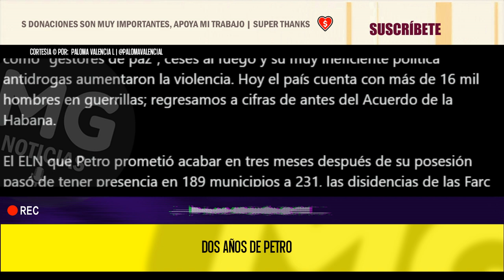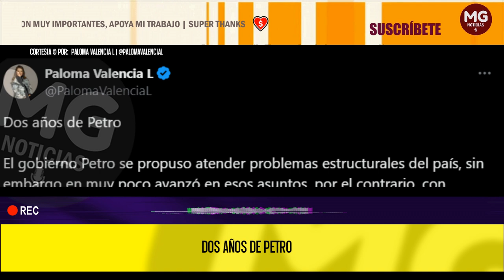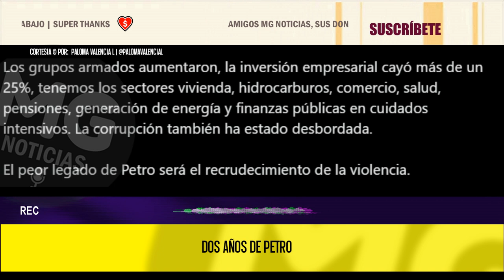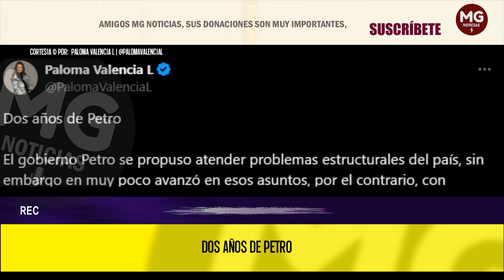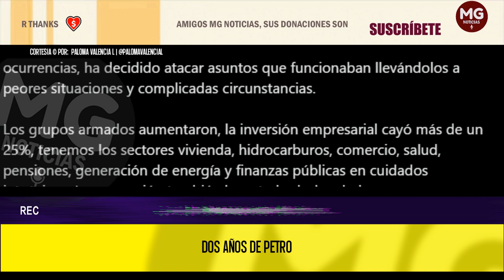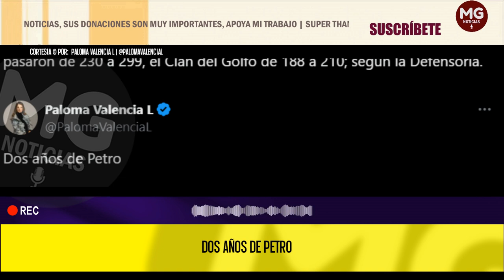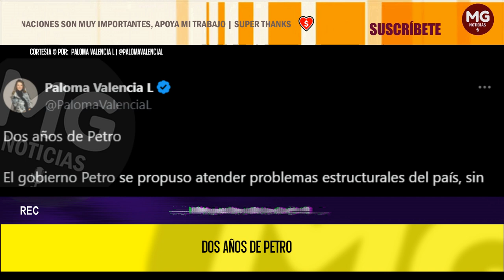DOS AÑOS DE PETRO ⚠️ Columna Paloma Valencia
El gobierno Petro se propuso atender problemas estructurales del país, sin embargo en muy poco avanzó en esos asuntos, por el contrario, con ocurrencias, ha decidido atacar asuntos que funcionaban llevándolos a peores situaciones y complicadas circunstancias.